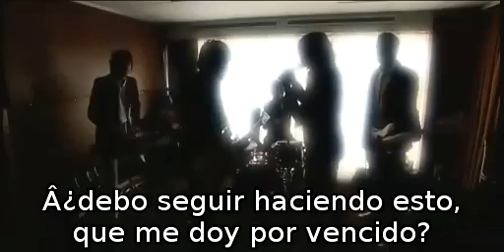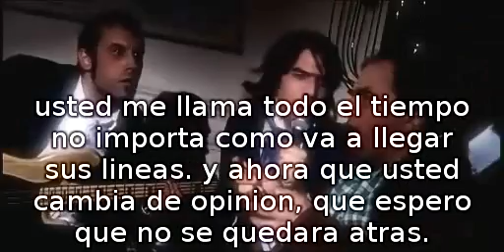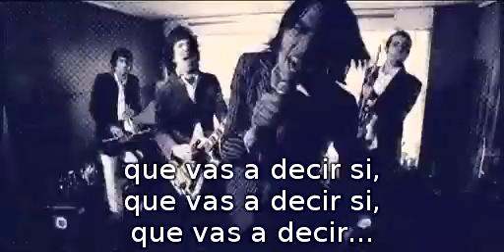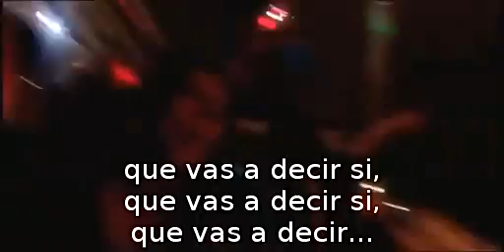Hushpuppies - you are gonna say yeah subtitulado al español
cancion you are gonna say yeah subtitulado al español por mi.